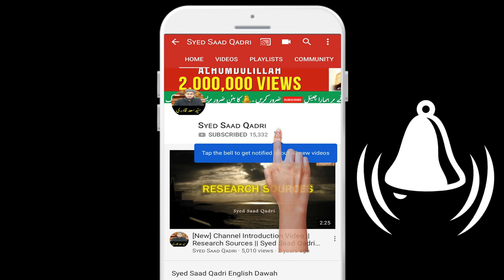Kya Jannat mein Khel Kood ho ga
Cricket in Jannat,
Sports in Jannat,
Games in Jannat,
Jannat Live,
Jannat ke Zindagi,
Jannat ke mazay,